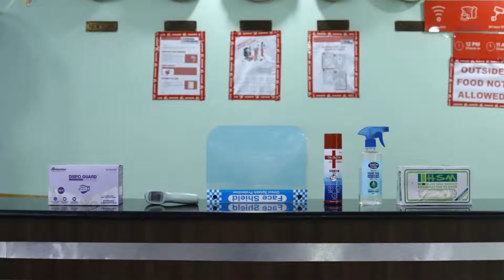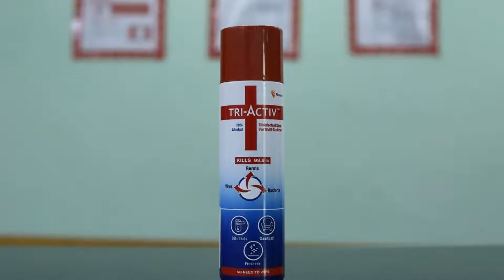OYO 9585 Hotel Maharaja Palace, Faridabad, India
About Property:
OYO 9585 Hotel Maharaja Palace is a hotel set in Faridabad.
Rooms include a private bathroom.
A continental breakfast can be enjoyed in the breakfast area.
New Delhi is 28 km from the hotel. The nearest airport is Delhi International Airport, 27 km from OYO 9585 Hotel Maharaja Palace.
Property Type: Hotel
Address: 5R/4 Govind bhawan, near Surya ortho hospital, NIT Faridabad, 121001 Faridabad, India
Searching For
1. OYO 9585 Hotel Maharaja Palace - Faridabad - India
2. OYO 9585 Hotel Maharaja Palace - Faridabad - India Address
3. OYO 9585 Hotel Maharaja Palace - Faridabad - India Rooms
4. OYO 9585 Hotel Maharaja Palace - Faridabad - India Amenities
5. OYO 9585 Hotel Maharaja Palace - Faridabad - India Offers and Deals
Audio Credit:
Track Title: Reasons To Hope
Artist: Reed Mathis